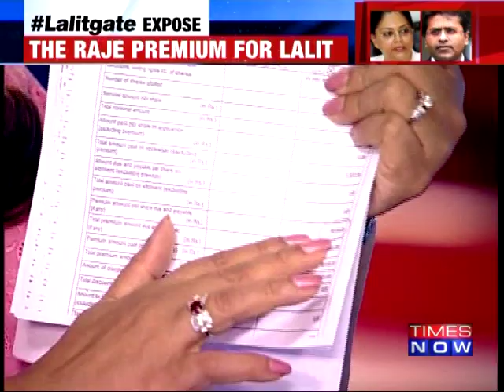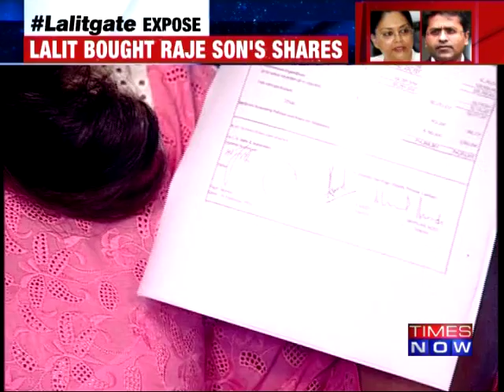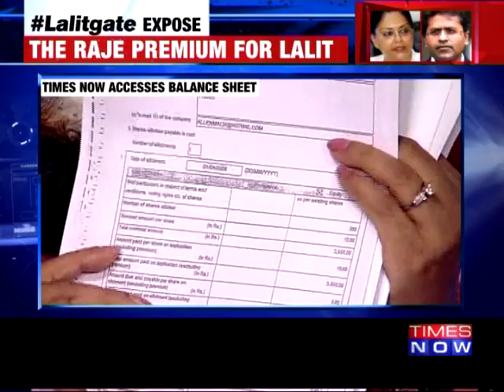Lalit Modi bought Vasundhara Raje son's shares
An ongoing investigation by the Enforcement Directorate against Lalit Modi and his associates has found that a firm owned by Rajasthan chief minister Vasundhara Raje's son, Dushyant Singh, a BJP MP from Jhalawar-Baran, received 11.63 crore from the former IPL commissioner. A source said ED, while on the trail of 21 crore that Modi's firm Anand Heritage Hotels Pvt Ltd (AHHPL) had received from unknown Mauritius-based entity Wilton Investment Ltd, stumbled on a transaction where a part of this money was used to pay Dushyant's firm Niyant Heritage Hotels Pvt Ltd (NHHPL). The payment was made in April 2008 by way of an unsecured loan of 3.80 crore and later by acquiring 815 shares in two installments. A total of 11.63 crore was transferred by Modi to Dushyant's firm through loan and share purchase.